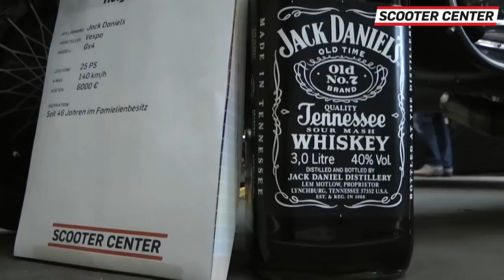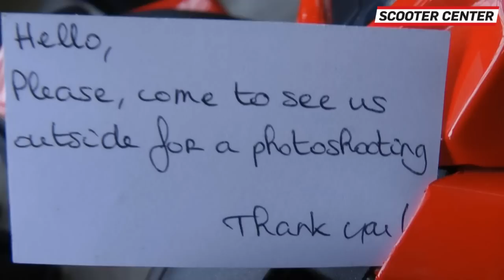Scooter Customshow Scootershow '15 Vespa Lambretta Automatic Customs Scooter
Scooter Center Customshow 2015

8. Internationale Classic & Automatic Scootershow (Scooter Center Custom Show) am 21. März 2015 in Köln-Kalk. Die Show lief in diesem Jahr unter dem Motto 'Scooter Super Hero' und zeigte jede Menge Helden mit ihren krassen und klasse Umbauten in beiden Kategorien: Automatics & Classics.

Scooter Tuning mit Vespa Custom Scooter Custom und Lambretta Custom Scooter tolle Umbauten mit viel Airbrush, Gold und Chrom sowie Gravierungen und detailverliebte Tuning Veränderungen am Motorroller.

(Das ist nicht die Scooter Customshow in Saarbrücken von Scooter Attack)